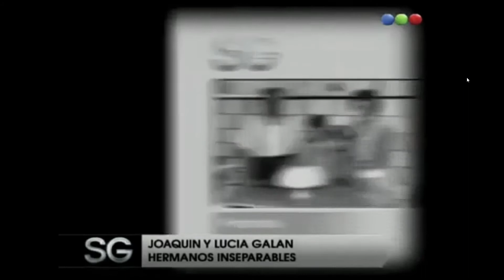Pimpinela en Susana Giménez (Octubre 2007) - MARATÓN EL RINCÓN DE PIMPINELA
Hola! Hoy hacemos un maratón con muy poco material, pero, también haremos otro igual. Los vídeos se van programando para estrenarse en directo a la hora adecuada! Cuándo termine el vídeo, tenéis que volver al canal a ver el otro y así todo el rato. El vídeo quedará guardado en el canal. A disfrutar!!